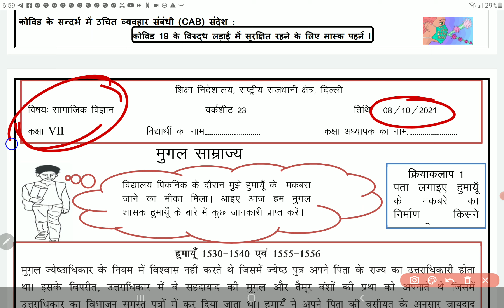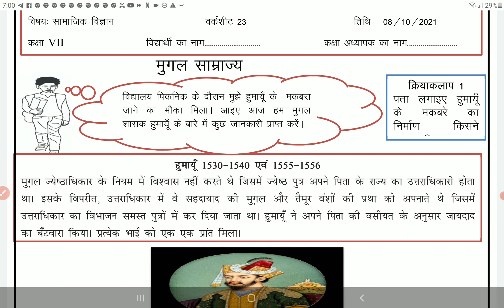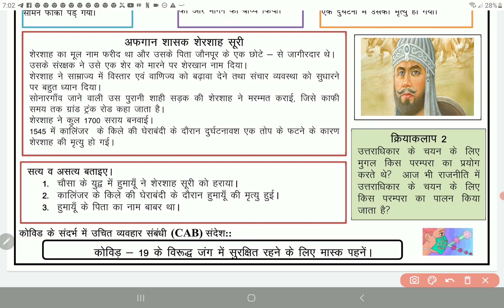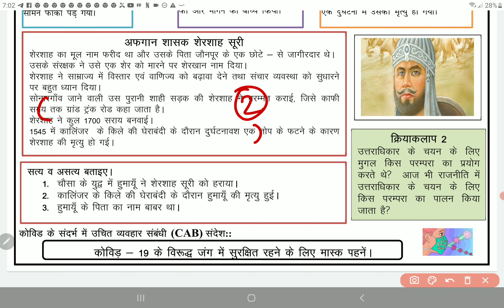class 7 Social Science Worksheet 23 Hindi medium 8 October 2021 | 7th SST Worksheet 23 8 October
class 7 Social Science Worksheet 23 Hindi medium 8 October 2021 | 7th SST Worksheet 23 8 October | PCMB DIGITAL GURUKUL